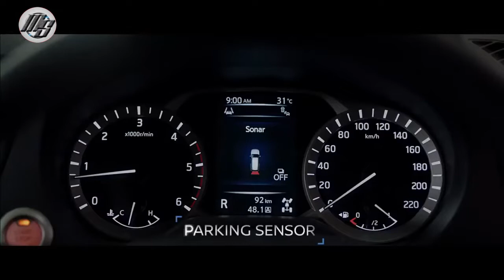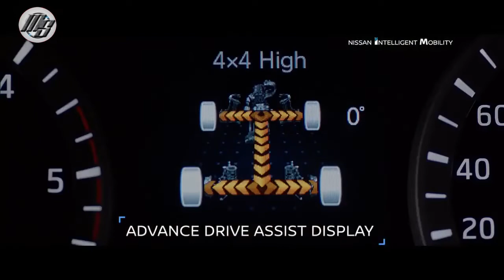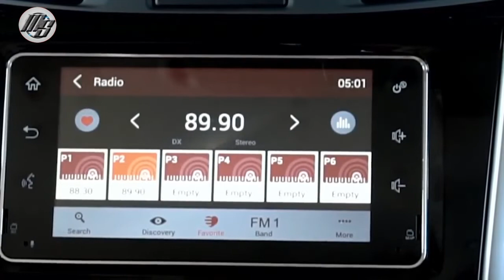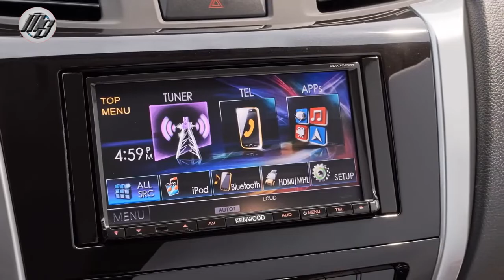🔴 2019 Nissan Terra Ready to fight Toyota Fortuner | Best Car - Motorshow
2019 Nissan Terra  Ready to fight Toyota Fortuner | Best Car - Motorshow